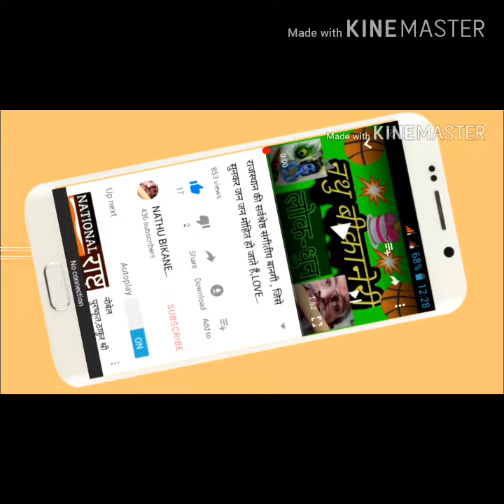“जल्ला**सैंण" राजस्थानी लोकगीत JALLA SAINH RAJASTHAN'S FOLK SONG flute recitalमन मोहक लघुबांसुरी धुन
जय अम्बे
साथियों कहा जाता है कि सुविख्यात राजस्थानी लोकगीत जल्ला सर्वप्रथम तब गाया गया जब मुग़ल बादशाह जलालुद्दीन अकबर यहां हिंदू राजकुमारी से विवाह करने आए ।
                स्थाई
जल्ला सैंण आमलिया पाकण री अब रुत आई रे,म्हांरी जोड़ी रा जल्ला ओ मिरगानैणी रा जल्ला ,
म्हे तो राज रा डेरा निरखण आई ओ जल्ला ।
              अंतरा
राण्यां मांयली राणी भली भटियांणी ओ
                अंतरा-२
रागां मांयली राग भली मुल्तानी
ओ जल्ला ++-+-
             ।। आज मेरी बांसुरी भी यही धुन बजा रही है ।।